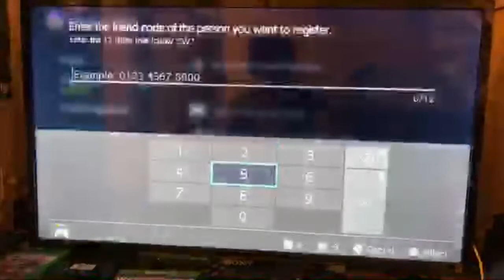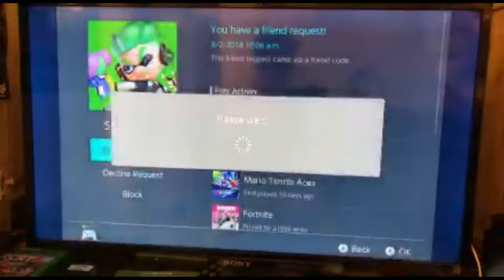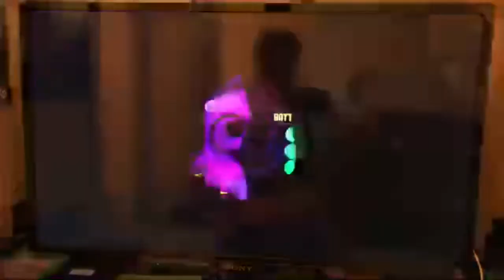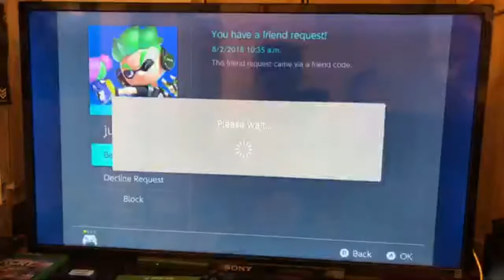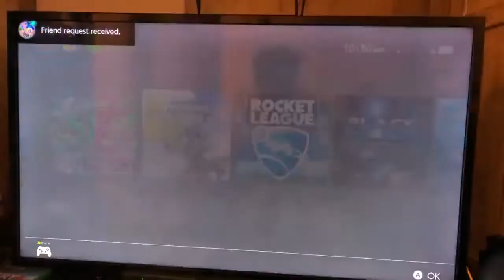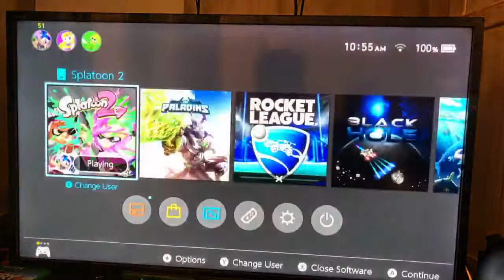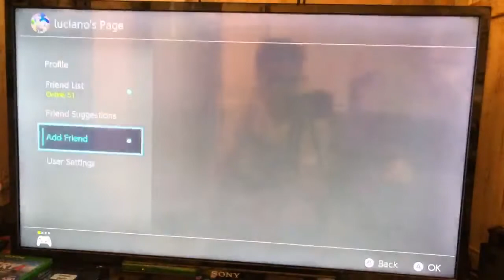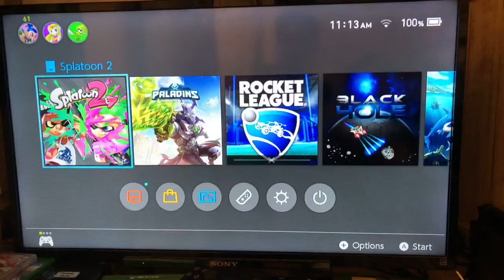Splatoon 2 gameplay live with my viewers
Here we go playing splatoon 2 with my viewers if anyone wants to play my friend code is 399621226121.Interested smash the like and subscribe button to get notified for more great content.Ps please no fighting no spamming.